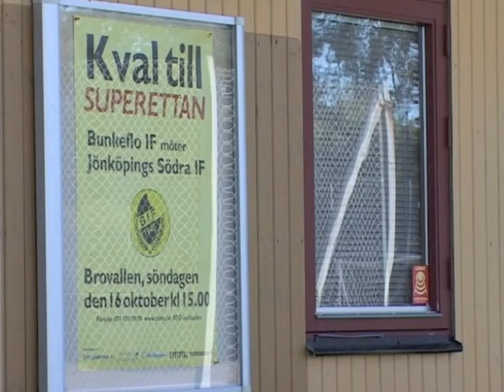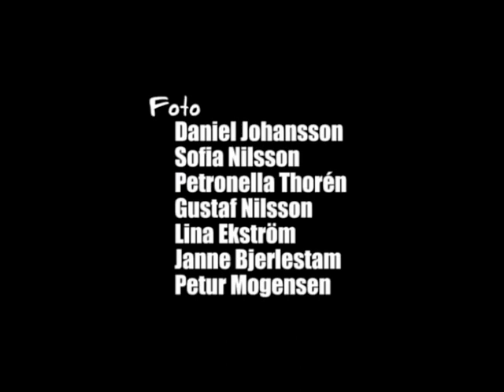Kvalet-en film om passion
Kultförklarade filmen "kvalet" om Jönköpings Södras avancemang till superettan 2005. (Musiken är borttagen pga rättighetsskäl.)